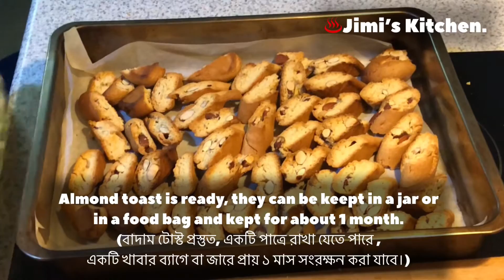Original Italian almond cookies|Easy cantucci biscuits| Best Cantucci biscotti recipe-Toast biscuits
jimi's kitchen

original italian almond cookies/ to...

almond cookies

italian cookies

cantuccini recipe

jimi' kitchen

almond cookies recipe

almond biscuits recipe

italian almond cookies

cantucci

cantucci recipe

almond biscuits

nuts cookies recipe

cookies recipe easy

italian biscuits

italian biscuits recipe

nut biscuits recipe

toast biscuit recipe

toast recipe

turkish cookies recipe

টোস্ট বিস্কুট দিয়ে রেসিপি

almond biscuit

almond cookies recipe easy

almond flour recipes

amaretti cookies

badam biscuit recipe

badam biscuit recipe

easy toast recipe

how to make almond cookies

italian almond cookies recipe

italian biscuit recipe

italian cookies recipes
nuts biscuits recipe
nuts cookies

Ingredients:-
-500g of flour
-3 eggs
-200g of suger
-100g of butter
-9g of baking powder
-Pinch of salt
-Grated peel of lemon

chinese almond cookies
italian almond cookies

cantucci fatto in casa da benedetta

cantucci toscani ricetta originale

cantuccini recipe

cantucci recipe

cantucci biscotti recipe

cantuccini

cantuccini alle mandorle

cantuccini biscotti

Almond biscuits recipe

almond biscuits recipe bangla

almond biscuits recipe uk

almond biscuits recipe bengeli

almond cookies recipe

almond cookies recipe with almond flour

almond cookies recipe

without eggs

almond cookies recipe keto

almond cookies

recipe malayalam

almond cookies recipe eggless

almond cookies recipe indian

Original Italian Almond Cookies/ T...

Log Cake Recipe.|| Christmas Yul...

Sea bass oven recipe.|| Grilled se...

Chestnuts Roasting Recipe || How...

Nutella Muffins.|| Moist Nutella C...

Nutella Chocolate Muffi...

Jhal Muri Masala.|| ঝাল মুড়ি মসলা...

Chanda macher bora.|| A…..

Orange cookies with chocolate c...

How to make biscotti (cantuccini)

Stracciatella Ice Cream Recipe.||...

CHEWY AND SOFT AMARETTI C...

Japanese Fluffy Pancake With On...

Cantucci: original italian almond...